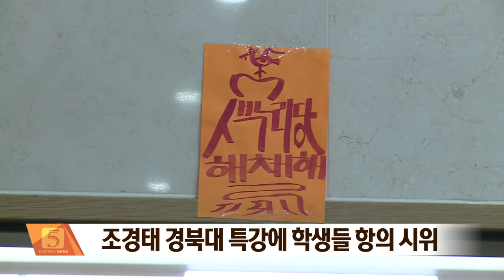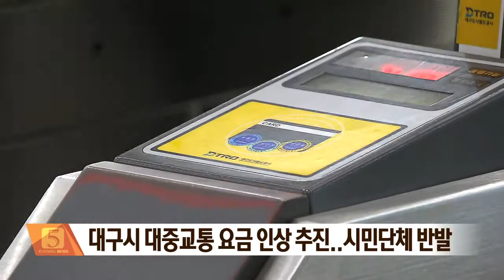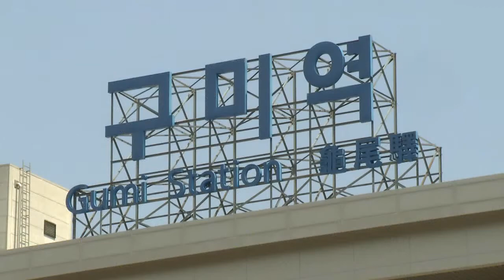2016.11.04 (금) 5시 이브닝뉴스 대구경북